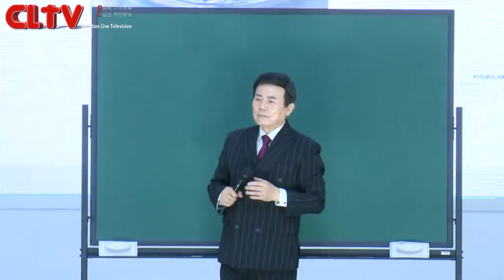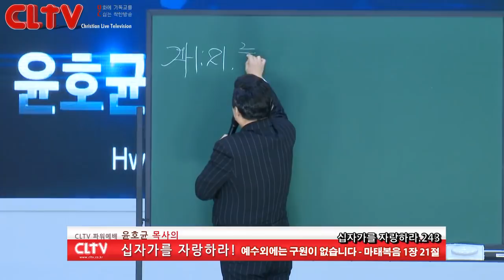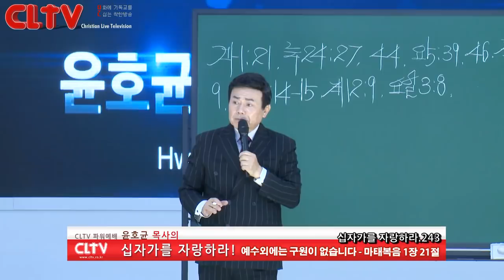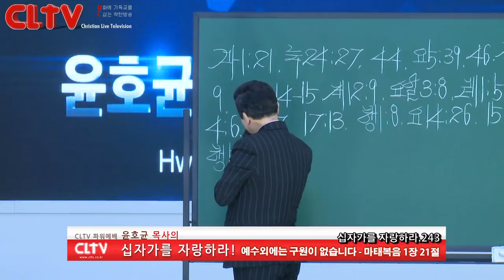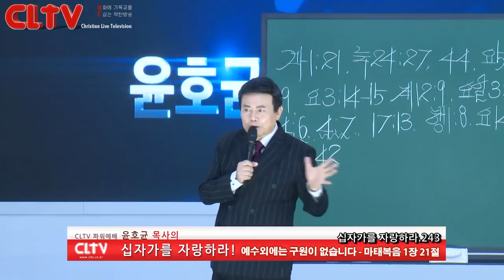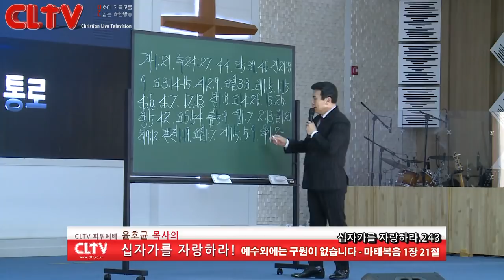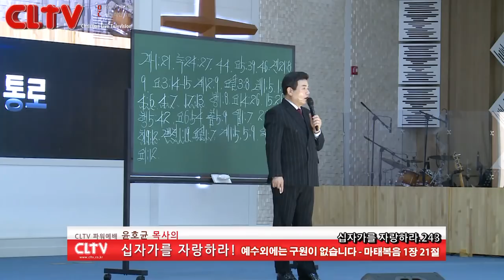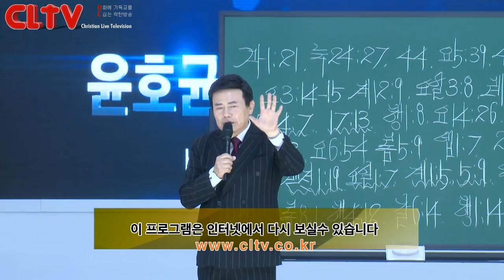CLTV 파워예배ㅣ십자가를 자랑하라(243회)ㅣ'예수외에는 구원이 없습니다'ㅣ화광교회(윤호균 목사)